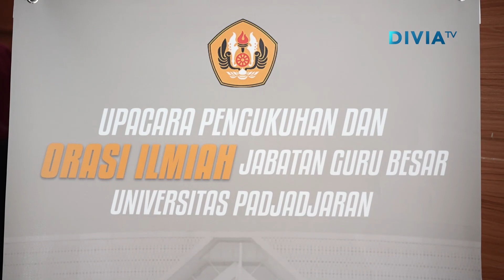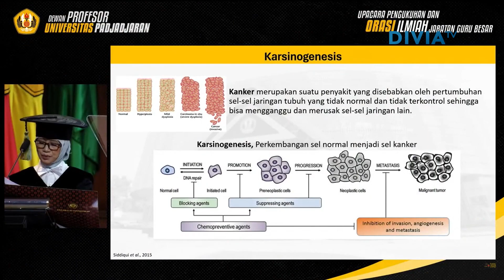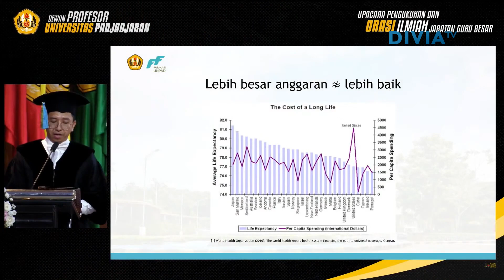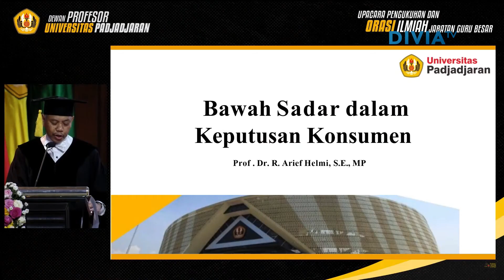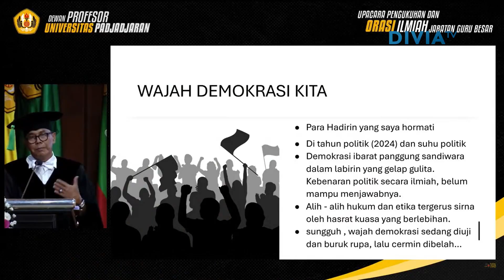PENGUKUHAN 14 GURU BESAR UNIVERSITAS PADJADJARAN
Diproduksi oleh: Divia Unpad TV
Tim Liputan: Bayu Murti, Mudji Thomas, Araz Arafani
Voice Over: Annisa Putri Vania
Editor: Araz Arafani